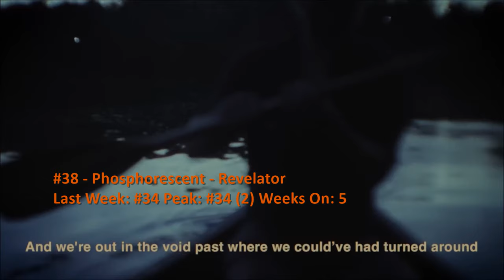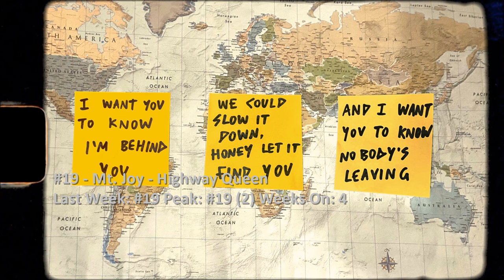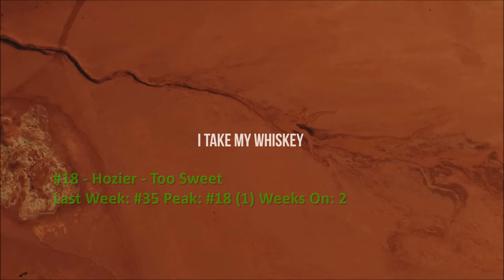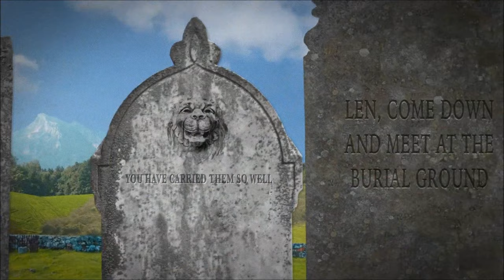Billboard Top 40 Adult Alternative Airplay Songs (April 20 2024)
Mumford & Sons & Pharrell Williams top this week's chart, and we also see debuts from Old 97’s and Rainbow Kitten Surprise.

0:00 Intro
0:17 #40-#31
2:59 #30-#21
5:40 #20-#11
8:21 #10-#6
9:36 Top 5
11:02 Dropouts
11:36 Bubbling Under and Song Spotlight
14:35 End

NA